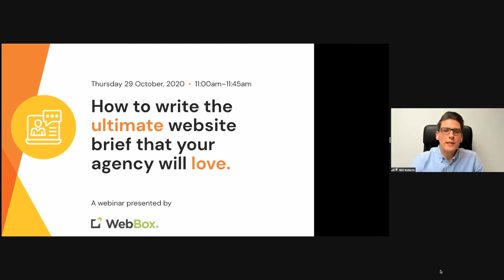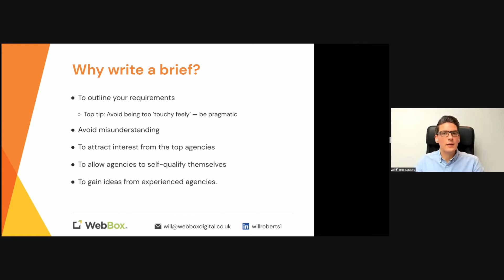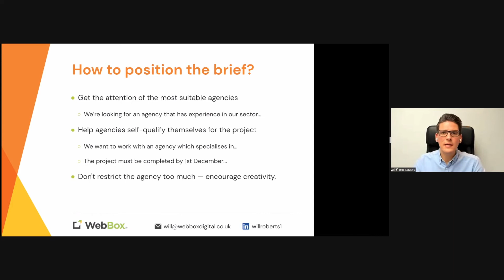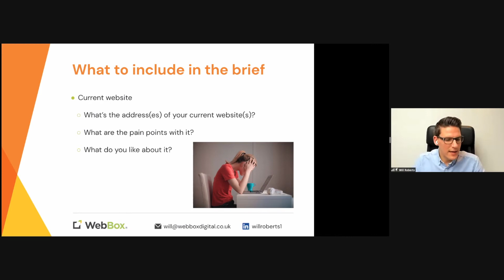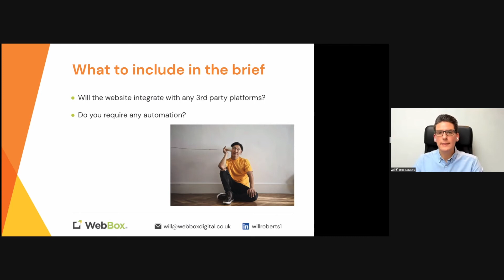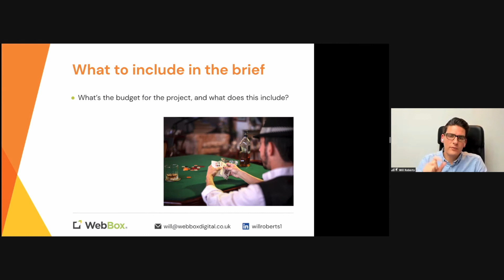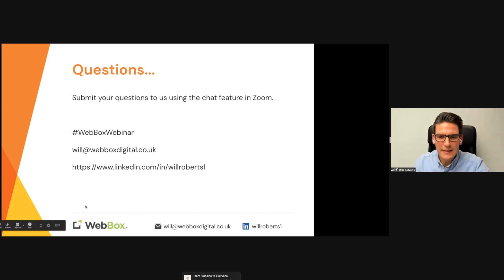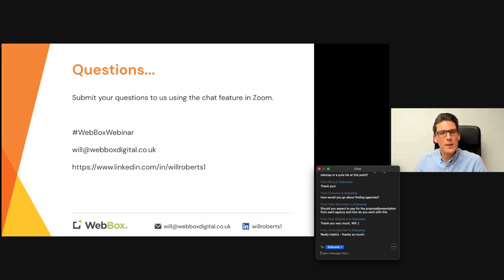How to write the ultimate website brief that your agency will love!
WebBox Webinar: How to write the ultimate website brief that your agency will love.

So you're considering a new website, but you're not sure how to write the brief to send out to agencies? Or, maybe you're having trouble defining your requirements in order to receive quotes for your upcoming website project? If you can relate to these questions, then this webinar is for you.

Will has been working with companies of all shapes and sizes write website briefs and define their requirements for over 12 years. He will share his top tips for writing a website brief and leave you with tangible takeaways to help you in this process.

We will be covering:

- Why write a brief?
- The elements that should be included within the document
- How to position the requirements to an agency
- How to get the attention of the most suitable agencies
- Helping agencies self-qualify themselves for the project
- Also, we will send all attendees our website brief template to help you get started with writing your own website brief.